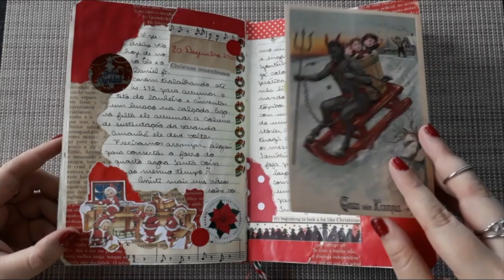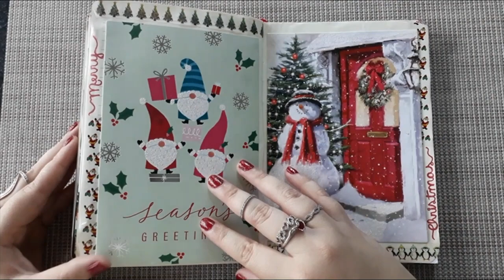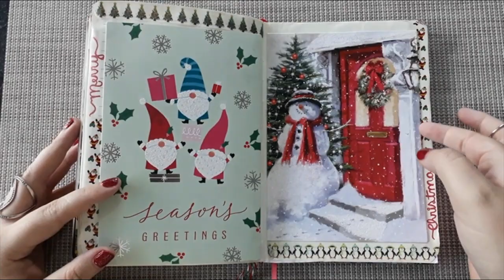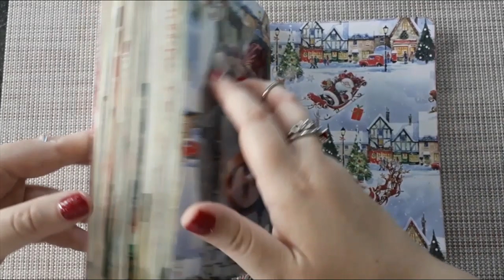Journal #21 flip through | Christmas journal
Hello! In today's video, I'll share my 2021 Christmas journal flip through. I hope you like it! =)